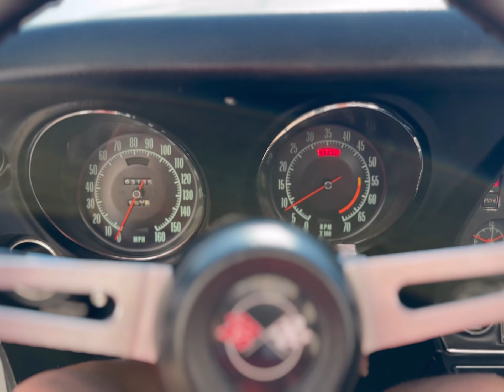1969 Corvette 427/400hp 4-Speed Tri Power For Sale at KC Classic Auto!